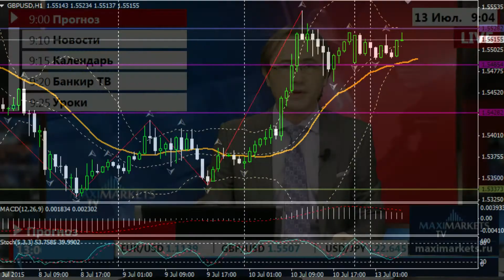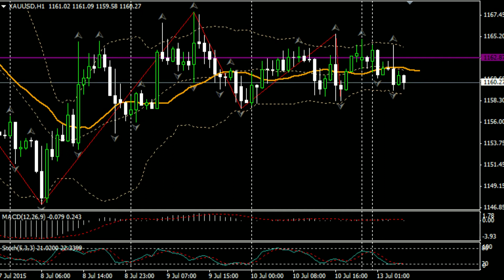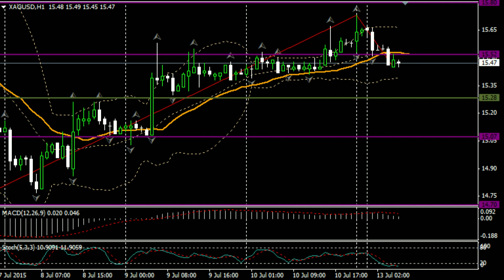13.07.15 (9:00 MSK) - Прогноз рынка Форекс. MaxiMarkets форекс ТВ.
- технический анализ
- фундаментальный анализ
- торговые сигналы

 Дневной EUR/USD.
Последний торговый день недели прошёл для евро достаточно позитивно. Инвесторы с надеждой восприняли новый план реформ, представленный греческим правительством. На этом фоне первые одобрительные отзывы со стороны кредиторов сразу же спровоцировали повышенный спрос и активные покупки пары. Одновременно игроки начали сокращать ранее открытые позиции на продажу единой европейской валюты. В результате, курс пары начал стремительно расти, а Греция в одночасье из источника беспокойства и тревог для инвесторов превратилась в драйвер роста финансовых рынков. Таким образом, курс пары на волне оптимизма прошёл на подъёме более 180 пунктов, пробил ключевые уровни сопротивления 1.11 и 1.12, и зафиксировал дневной и недельный максимумы на отметке 1.1215. Последовавшее в ходе американской сессии выступление Председателя Совета управляющих ФРС США Джанет Йеллен, в котором она высказала намерение ФРС поднять процентную ставку в этом году, а также дала высокую оценку стабильному росту американской экономики остановили подъём пары и развернули евро на снижение. На исходе торгов коррекционный откат пары достиг ценового уровня 1.1119, вблизи которого евро\доллар и завершил дневную торговлю.
В нашем прогнозе на понедельник предполагаем – краткосрочное снижение пары в ценовую зону 1.1120 ÷ 1.1070, а затем – возобновление восходящего движения пары к ценовым уровням: 1.12;   1.1216;   1.1250 и выше.